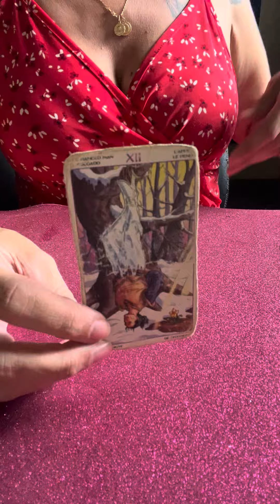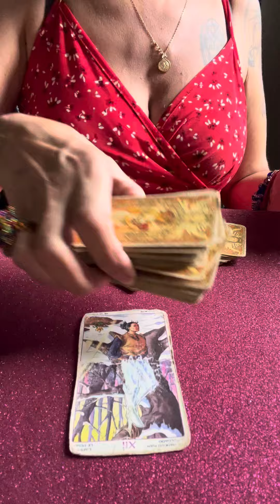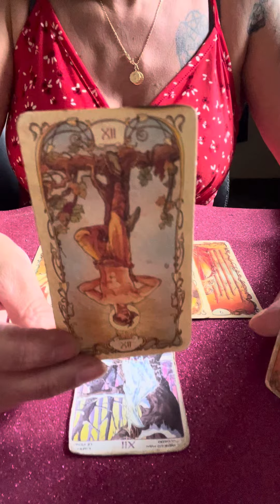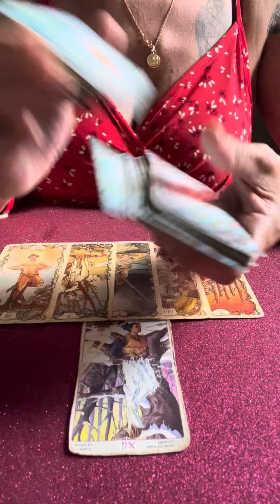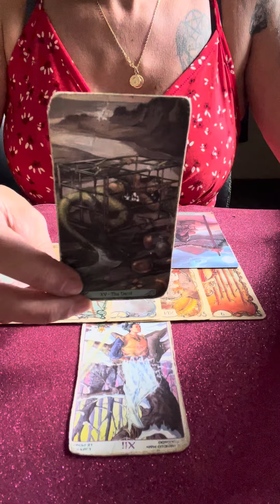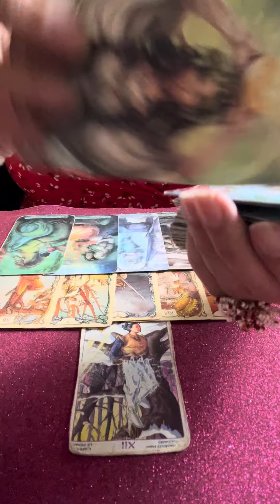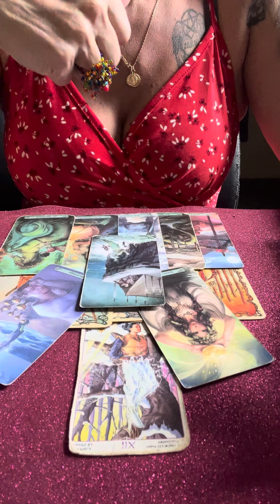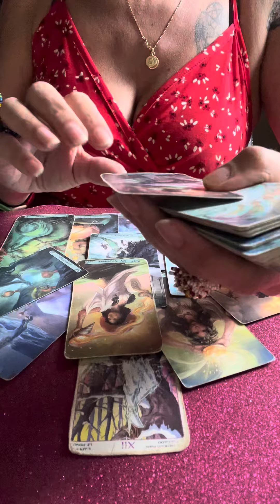SKORPION OKTOBER 2024🔮OHA DAS ERWARTET DICH IM OKTOBER⛑Tarot Monatslegung Skorpion🌸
aleynatarot

Aleyna